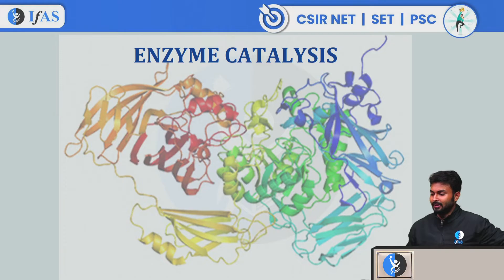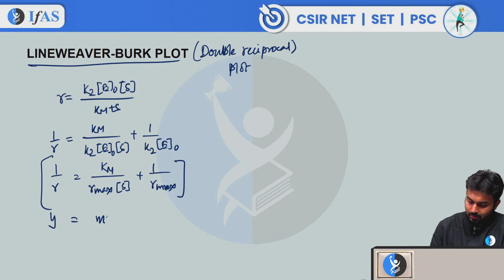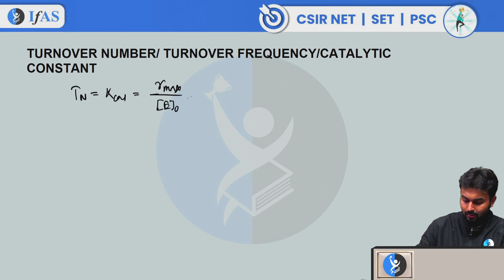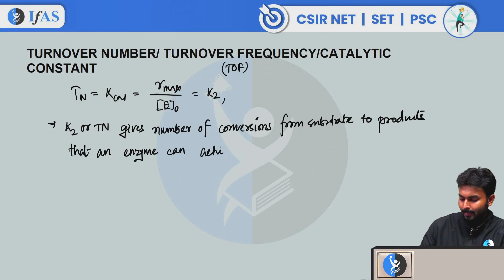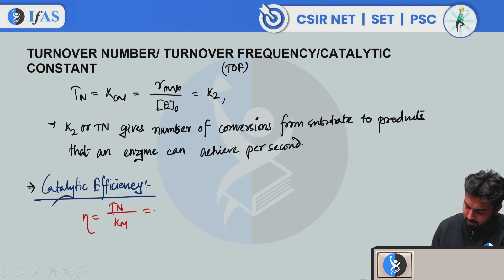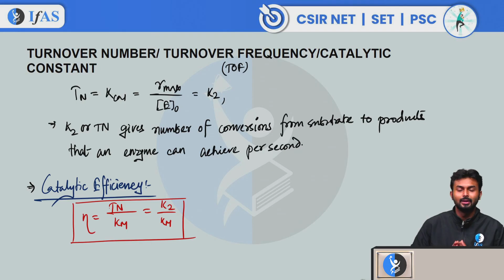MOST IMPORTANT CONCEPT VIDEO